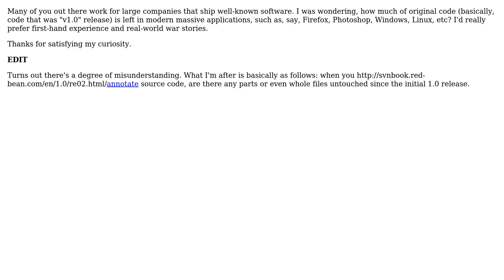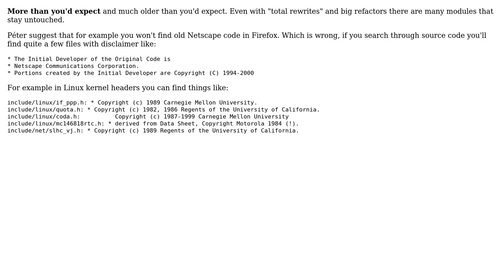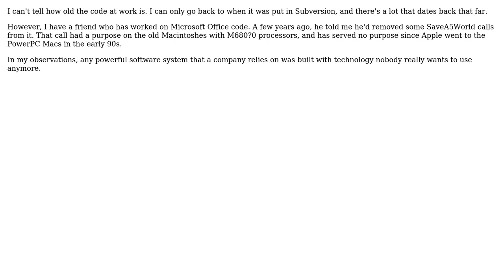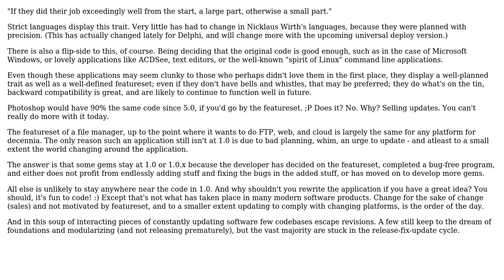Software Engineering: How much of original code is left in modern software products?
With thanks & praise to God, and with thanks to the many people who have made this project possible! | Content (except music & images) licensed under CC BY-SA | Music | Images & others | With thanks to user Walter user vartec user softveda user Jim G. user Henrik Erlandsson user David Thornley user Anton Gogolev and the Stack Exchange Network Trademarks are property of their respective owners. You are responsible for your own actions.